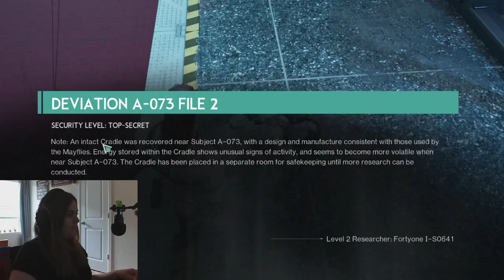CHAD Slaughters Zombies in Once Human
Chad just woke up in Once Human and he's hungry! those zombies better not get in the way of him and his steak!

hi :)